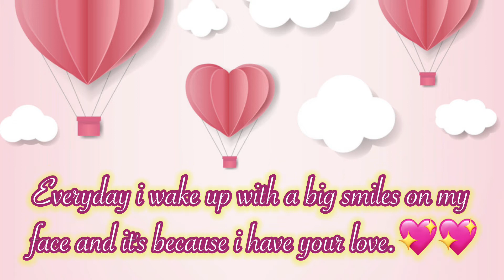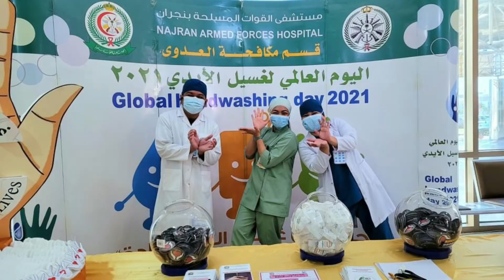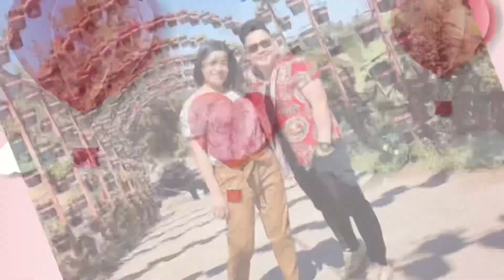Happy 5th year of love|Vlog043